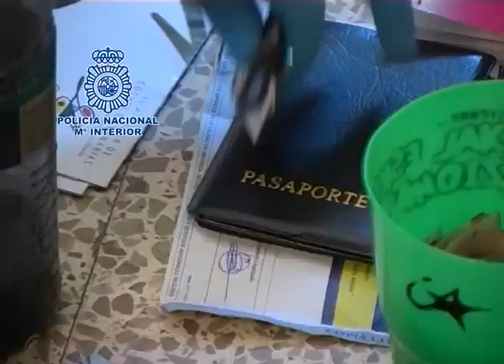Desarticulan una red que explotaba sexualmente a mujeres mediante rituales de vudú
Palma de Malllorca /08/06/2015/
Agentes de la Policía Nacional han desarticulado una organización que empleaba ritos de yuyu vudú para explotar sexualmente a mujeres, de origen nigeriano, que eran obligadas a prostituirse en Lanzarote y Palma de Mallorca. En la operación han sido liberadas cuatro víctimas y se ha detenido a seis miembros de esta red de trata de seres humanos. Las mujeres eran captadas en su país de origen mediante faltas promesas de trabajo y ritos tribales para finalmente ser prostituidas. El ritual se completaba con el sacrificio de algún animal frente a los ídolos del templo y tomaban uñas o pelo púbico de las víctimas que serían custodiados por los tratantes como garantía para que cumpliesen con todo lo que les exigían, bajo amenaza de muerte para ellas y sus familias.

Las mujeres, engañadas con falsas ofertas de trabajo en España, se comprometían bajo juramento a asumir una deuda de hasta 50.000 euros, aceptando plena subordinación y obediencia a la madame y sus tratantes. Eran obligadas a cruzar Níger y Argelia desde su país de origen por medios terrestres hasta llegar a las costas de Marruecos, desde donde embarcaban en patera hacia Lanzarote. Con el objetivo de obtener la máxima rentabilidad, los detenidos buscaban víctimas incluso menores de edad para ser explotadas en Lanzarote o trasladadas a otras partes de nuestro país, como la isla de Palma de Mallorca.

La investigación, dirigida y coordinada por la jueza titular del Juzgado de Instrucción número 4 de Lanzarote, comenzó el pasado mes de febrero cuando los agentes identificaron a una mujer de origen subsahariano como posible víctima de trata de seres humanos y que, una vez atendida, confirmó las sospechas de los investigadores. De esta forma, las primeras pesquisas pudieron acreditar la existencia de una organización de ciudadanos nigerianos asentada en Lanzarote y dedicada a la explotación sexual de sus compatriotas.

Níger, Argelia y Marruecos

Cada uno de los detenidos tenía asignada una tarea concreta dentro del grupo. Las mujeres seleccionadas eran acompañadas por un controlador durante el traslado terrestre para cruzar Níger y Argelia hacia las costas marroquíes y su posterior embarque en pateras con rumbo a Lanzarote. Una vez en nuestro país, eran recibidas por los responsables de los inmuebles para una primera acogida y su posterior explotación sexual bajo un estricto control.

Los captadores de la organización eran los encargados de seleccionar a cada mujer por su precaria situación económica y familiar, de tal forma que -utilizando el engaño- accediesen con más facilidad a aceptar ofertas para trabajar en Europa que previamente habían anunciado los miembros de la organización.

Yuyu vudú para someterlas

Las mujeres sometidas a un ritual tradicional de yuyu vudú en el que se comprometían bajo juramente a asumir la deuda impuesta por los proxenetas y que en algunos casos podía alcanzar los 50.000 euros. Además, mediante este rito aceptaban su plena subordinación y obediencia a la que sería la madame y sus colaboradores hasta la completa amortización de la deuda impuesta.

El ritual de yuyu vudú se completaba con el sacrificio de algún animal frente a los ídolos del templo y los tratantes tomaban uñas o pelo púbico de las víctimas que serían custodiados por ellos como garantía para que cumpliesen con todo lo que les exigían, bajo amenaza de muerte para ellas y sus familias.

Para obtener la máxima rentabilidad, los detenidos buscaban víctimas incluso menores de edad para ser explotadas en Lanzarote o bien trasladarlas con documentación falsa a otras partes de nuestro país, como Palma de Mallorca, donde continuar con su explotación en el ejercicio de la prostitución.

Seis detenidos y tres registros domiciliarios

Finalmente, el operativo policial se saldó con la detención de todos los miembros del entramado identificados en territorio nacional, a los que se les imputan los delitos de trata de seres humanos con fines de explotación sexual, pertenencia a organización criminal, prostitución coactiva o proxenetismo y delitos contra los derechos de los ciudadanos extranjeros.

Se han realizado tres registros domiciliarios: dos en la ciudad de Arrecife (Lanzarote) y otro en la ciudad de Palma de Mallorca, donde los agentes se han incautado de numerosa documentación relacionada con la explotación sexual de las víctimas y efectos destinados a las ceremonias de yuyu vudú.

La operación, -coordinada y dirigida por la titular del Juzgado de Instrucción número 4 de Lanzarote-, ha sido realizada por agentes de las UCRIF Central, de Las Palmas y de Palma de Mallorca, así como por los miembros respectivos de las Brigadas de Seguridad Ciudadana.